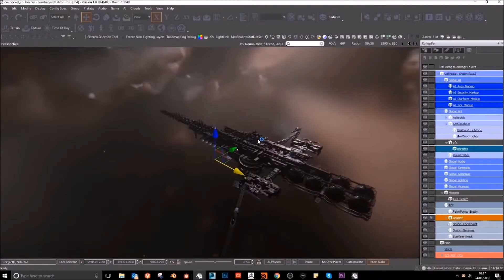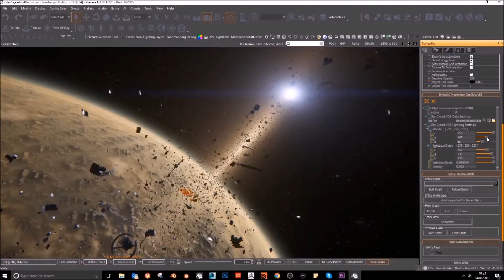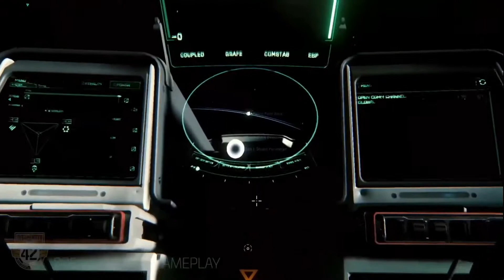Star Citizen - Reverse The Verse Recap FR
Une recap de l'entrevue avec Chris Roberts lors de l'épisode du 29 juin de Reverse The Verse.